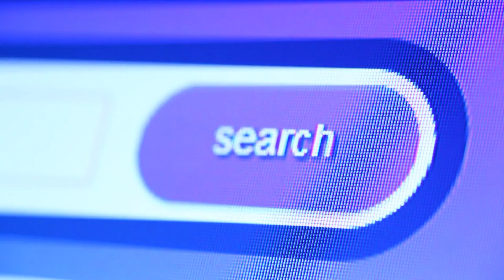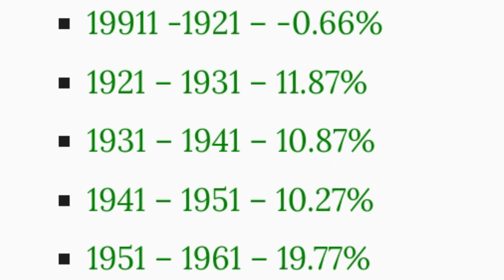2023 में बिहार की कितनी जनसंख्या है ? How many population in Bihar 2023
is video mein Bihar ki jansankhya batai gai hai 2023 mein Bihar ki kitni jansankhya hai bataya gaya hai

Aise hi videos pane ke liye hmse jude rhe